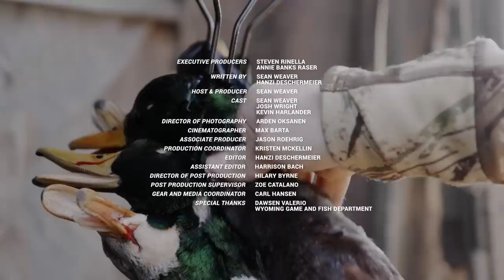Duck and Goose Hunting in Wyoming | Duck Lore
Wyoming isn’t just cowboys and big game hunting. The rivers here provide irrigation for wheat and corn fields, great food for ducks and geese. In this episode, Sean Weaver is hunting with Kevin Harlander from First Lite and Josh Wright, a long-time goose hunting buddy of Sean’s. They are knocking on doors to field hunt geese and ducks, and see quickly that the migration is on.

@FirstLiteHuntingApparel Typha line is available now, get ready for the best damn waterfowl gear you've ever seen